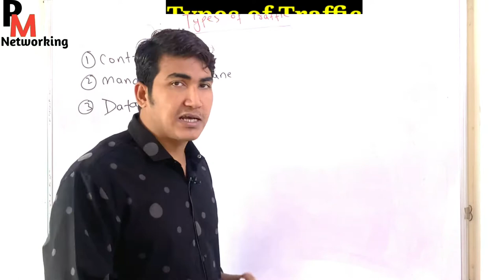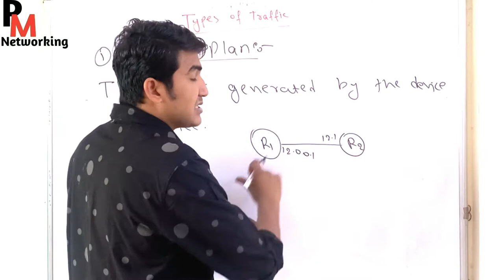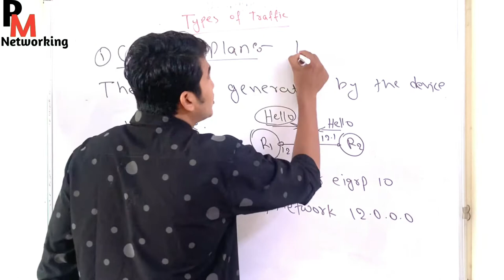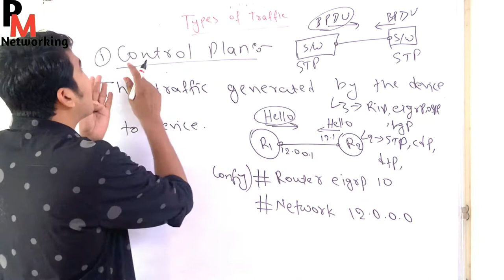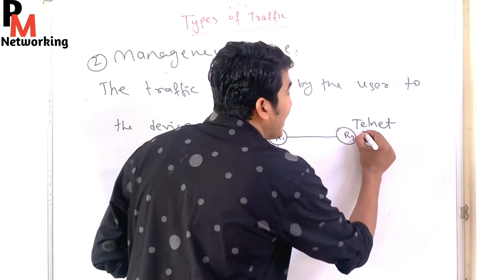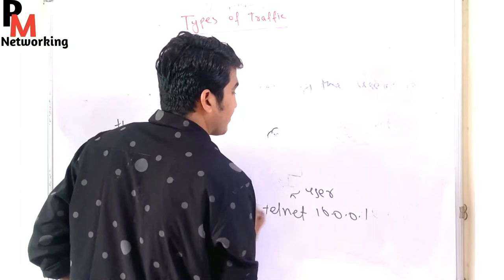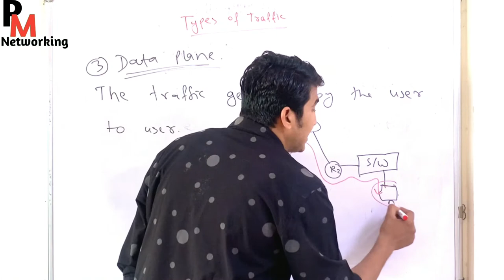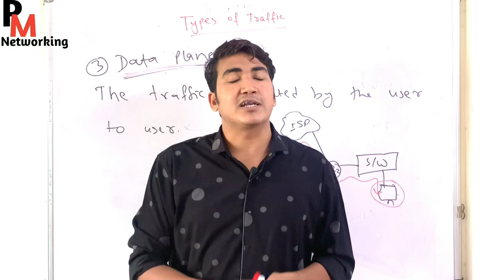What is Network Traffic in Networking | Control Plane, Management Plane and Data Plane Traffic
What is Network Traffic in Networking | Types of traffic in Networking | Control Plane, Management Plane and Data Plane Traffic | Network Traffic explanation with example | network traffic kya hota hai | network traffic kitne types ka hota hai |

1. What is Network Traffic?
2 What are the Types of Network Traffic?
3. What is Data plane traffic?
4. What is Control Plane Traffic?
5. What is Management Plane Traffic?